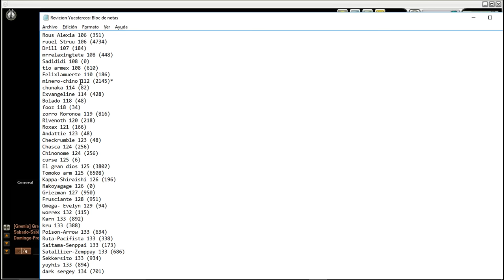El Gremio Yuctaercos 2017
Bueno gente un vídeo mas de como va avanzando el gremio yucatercos a lo largo de la semana un poco de limpieza los puntos necesarios para seguir en el gremio entre otras cosillas.